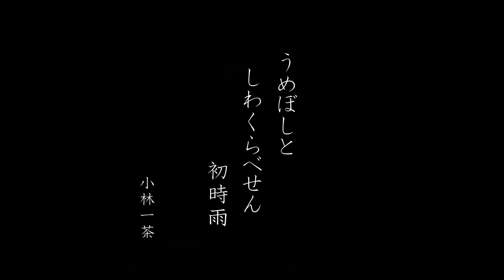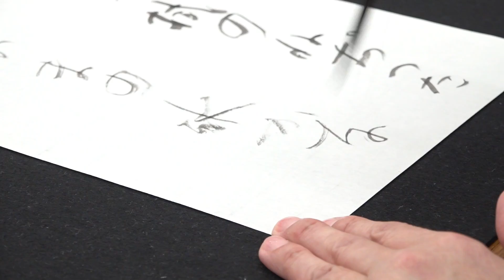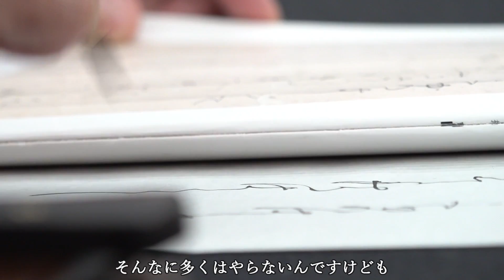上達への一歩 ～ かな編・渡邉之響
毎日新聞東京版に「こころの書」という書道のページがあります（毎月第４金曜日に掲載）。その中の「上達の一歩」は、ベテラン・中堅書家がリレーで書の学習方法を伝授する人気コーナーです。７月の担当は、かな書家の渡邉之響さん。筆と線との関係や書への取り組み方など、毎日新聞の記事の内容をさらに掘り下げていただきました。

渡邉さんの「上達の一歩」は７月28日の毎日新聞東京版に掲載されています。

◆渡邉之響（わたなべ・しきょう）
毎日書道展審査会員、日本書道美術院評議員、かな書道作家協会理事、湘承会理事長。東京都内で「渡邉之響書道教室」（千代田区三番町14-102　☏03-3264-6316）を開いている。